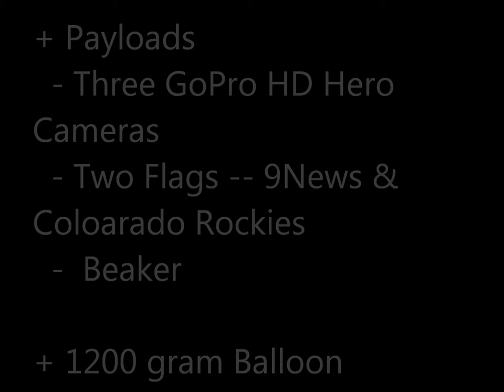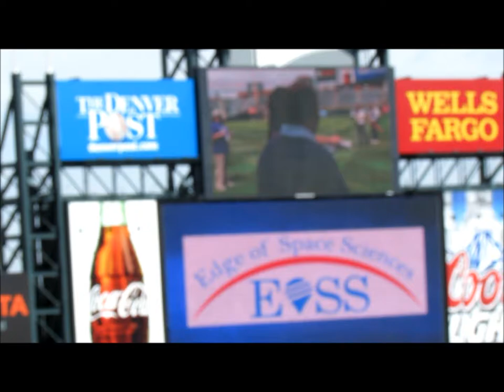EOSS-175 Launch at Coors Field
EOSS-175 was launched to support Steve Spangler Science's 9News Science and Weather day which invited 10,000 students to participate in several science projects at the stadium.